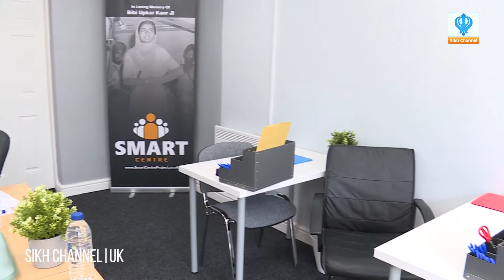Smart Centre Update Show